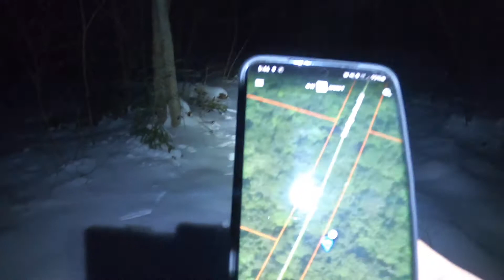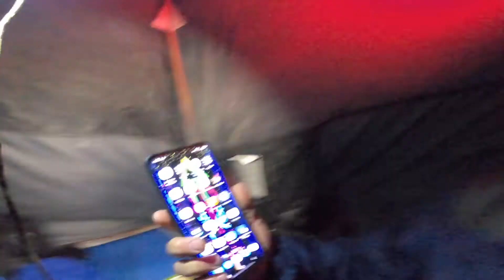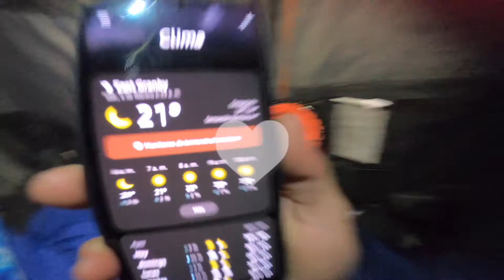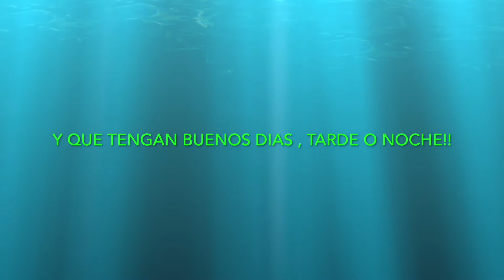Camping en NIEVE y FRIO de 14 Grados Fahrenheit/ Sorteo/ VLOG AVENTURA #29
1. Escribir{ quiero participar}
2.Compartir este video en Facebook
3. tirarle foto o captura de pantalla cuando lo compartas . que salga la fecha y la hora por favor

 1. Write {I want to participate}
 3. Take a photo or screenshot when you share it.  let the date and time come out please

1. Luke Bergs - Dance [FTUM Release] · Sax / Tropical Background Music

"Sax house track with soulful words and addictive melodies" - @Luke Bergs​
Genre:
Sax​ ,Tropical
Support Luke Bergs:

2.Damtaro & Earthquake Sound - Forest [FTUM Release] · Chill / Electronic Background Music

3”. Keys Of Moon - Enchanted" is under a Creative Commons (CC-BY 3.0) license

4. floating - drifting · [Lo-Fi Background Music]

"This song is a blend between dreamy guitars and a vintage inspired lo-fi beat." - floating

5”. Punch Deck - I Can't Stop" is under a Creative Commons (cc-by) license